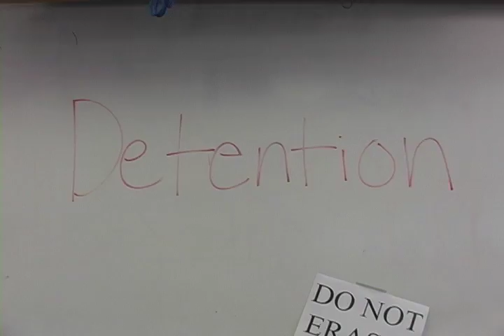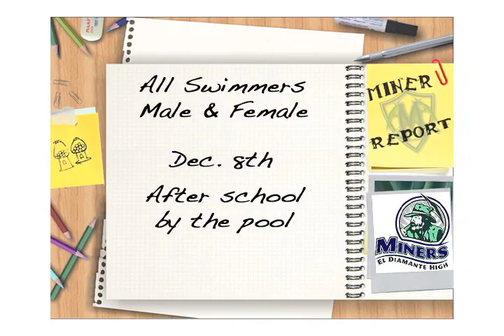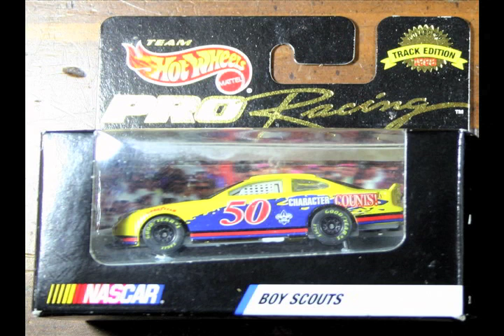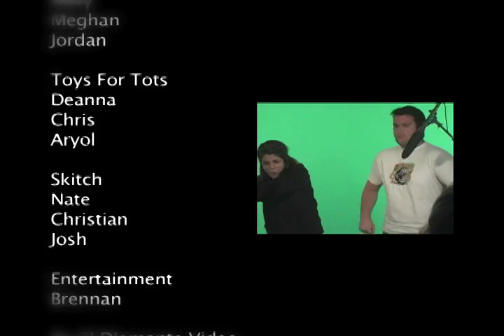On Air with Ed Hews Episode 62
The 16th episode of El Diamante High School's television show for the 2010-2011 season.